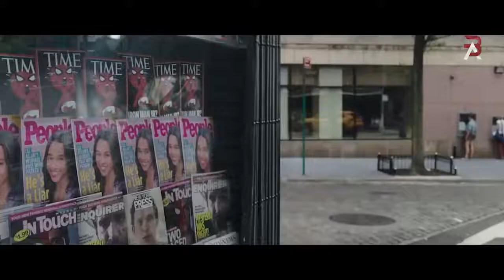Satisfya - I am a Rider | Imran Khan | Car Chase Scene | Spiderman - no way Home